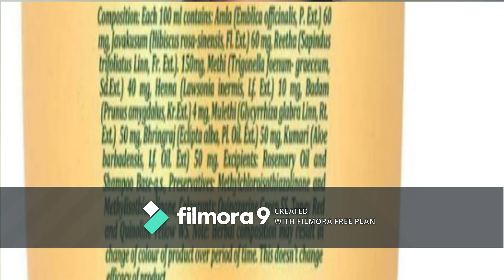100% Ayurvedic Shampoo | Dabur Vatika Ayurvedic Shampoo | Review | फायदे और नुकसान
Ayurvedic Shampoo | Dabur Vatika Ayurvedic Shampoo Review | Vatika shampoo फायदे और नुकसान best hai
In Ready reviews will do the review of Ayurvedic Shampoo which is Dabur Vatika Ayurvedic Shampoo | फायदे और नुकसान Vatika Naturals Ayurvedic Shampoo |10 Poshan | Vatika Shampoo | Kya ye shampoo sach me Ayurvedic hai? In this video, I have reviewed Dabur Vatika dus poshan Ayurvedic shampoo. Dabur Vatika shampoo review. The amazing product 👌 it is including all ayurvedic contain please buy and try it is very effective on Hair falls
Dabur Ayurvedic Shampoo Men & Women. Vatika Shampoo Review |10 Poshan wala | Ayurvedic Shampoo | Hairfall Solution. Here I've described the Full_Review of Dabur_Vatika_Ayurvedic_Shampoo, Dus_Poshan_Shampoo.
Here I've shared my opinion, which suits me best that experience I share with you guys. You can always do a patch test before using.
This video doesn't intend to hurt anyone.

shampoo ke fayde aur nuksan

All review is based on my personal experience. It does not mean that if the product is not working well for me that will not work for you..or If it's working well on me then It will work on you..everyone has different hair texture.

Only recommendations based on my personal experience all the content published on this channel are my own creative work and are protected under copyright law.

This medium is all about reviewing the result and share maximum information with you about the product. In this medium, you will generally get a review of the products which are related to the female gender. Girls, in this Channel we will cover the maximum things which women always fond of. Here we will talk about skincare routine product, makeup products, attires, footwear, accessories and many more. In this, you will find the maximum information about the products and surely you will learn different tips and trucks. Overall you can say a channel from where you can buy maximum products.
If you find any product which is very much fascinating and wants me to review that product, will surely review that.
***View more videos in playlist option***

Other products REVIEW

This channel will come with all the necessary things which a woman always loves to have with her.
I request you to recommend this channel to your girl gang and to your chick groups.

Thanks,
ChickTalks Team
vatika ayurvedic shampoo review I vatika ayurvedic shampoo I bad dabur